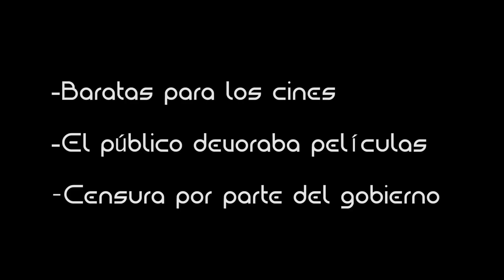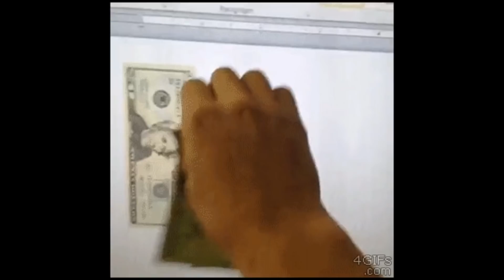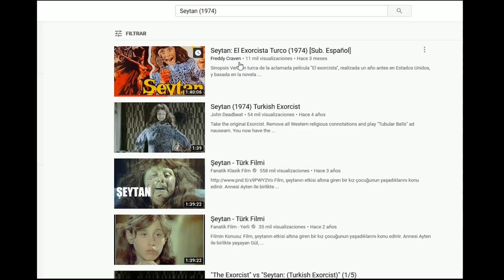🎬 Las copias turcas del cine de Hollywood 🎬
Hoy vengo a  hablaros del cine Turco, mas en concreto, de su época dorada cuando hacian 300 películas al año y eran el 5 país en cuanto a produccion cinematográfica.
Es más que probable que esto que te cuento te suene raro y no es de estrañar ya que pese a realizar películsa como churros casi el 99% eran auténtica basura... Ya nos detendremos más adelante en eso, ahora vamos a contextualizar como es posible que turquia fuese la 5 industria más  fertil de todo el mundo.

Películas de las que hablaremos:

Drakula Istanbul'da (1953)
Mehmet Muhtar, Turquía

El mago de Oz - Ayşecik ve Sihirli Cüceler Rüyalar Ülkesinde (1971)
Tunç Basaran, Turquía

El Exorcista - Seytan (1974)
Metin Erksan, Turquía

Star Wars - Dünyayı Kurtaran Adam (1982)
Çetin Inanç, Turquía

Star Treck - Turist Ömer Uzay Yolunda  (1974)
Hulki Saner, Turquía

E.T. - Badi  (1983)
Zafer Par, Turquía

Tiburon - Çöl (The Desert) (1983)
Cüneyt Arkin, Turquía

Rambo - Vahşi Kan (1983)
Çetin Inanç, Turquía

Rambo 2 - Korkusuz - Rampage
Çetin Inanç, Turquía

Rocky - Kara Şimşek  (1985)
Çetin Inanç, Turquía

Conan - Altar (1985)
Remzi Jöntürk, Turquía

Süpermen Dönüyor (1979)
Kunt Tulgar, Turquía